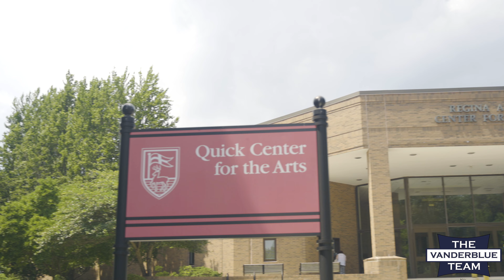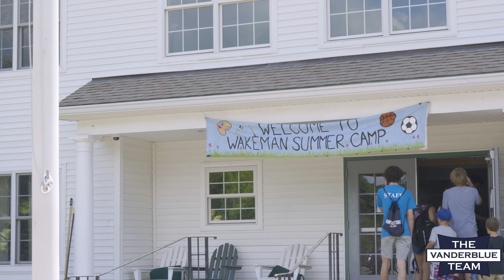Town Profile | Fairfield, Connecticut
Fairfield, Connecticut is a town consistently celebrated by Money magazine as one of the Best Places to Live. The iconic town of Fairfield is situated on the picturesque and ecologically flourishing Long Island Sound, home to five town beaches and miles of sandy shores.  Fairfield is renowned for its natural beauty, strong community, enviable cuisine, and a dynamic interplay of seaside and countryside living.